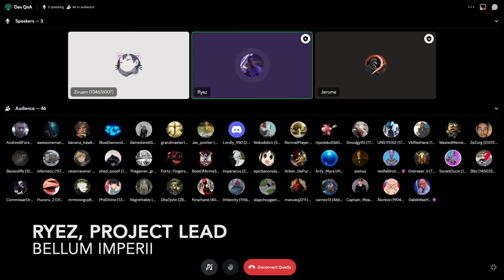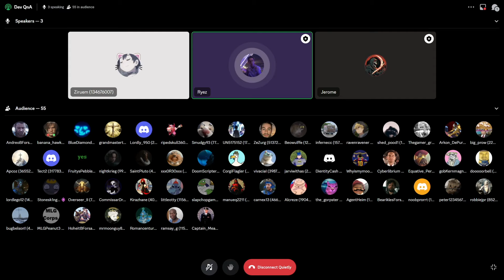Bellum Imperii has FULL looting? B.I. QnA with Ryez (Northwind questions included)